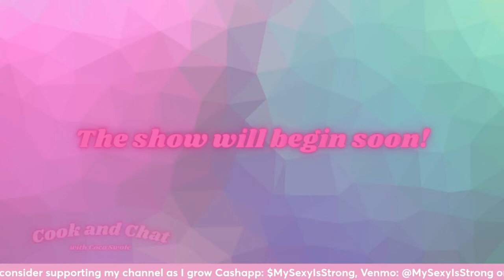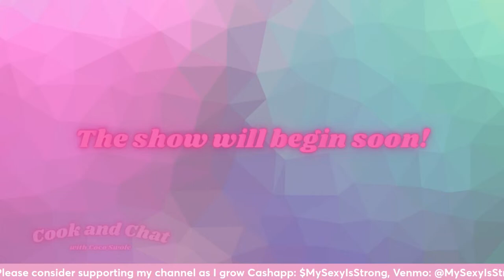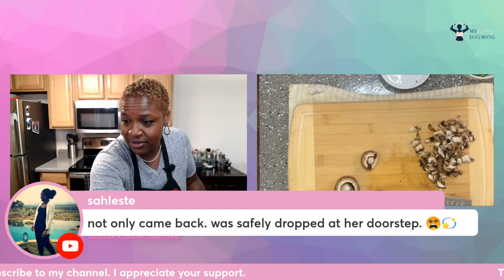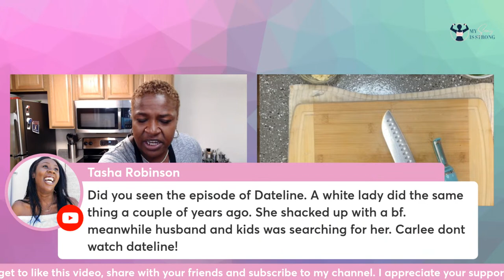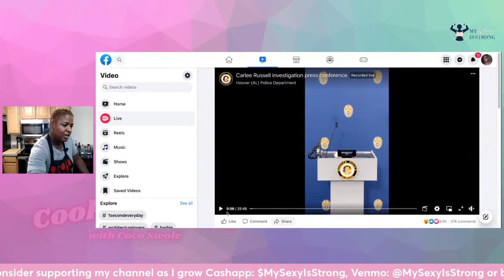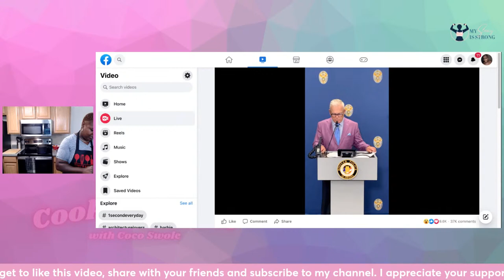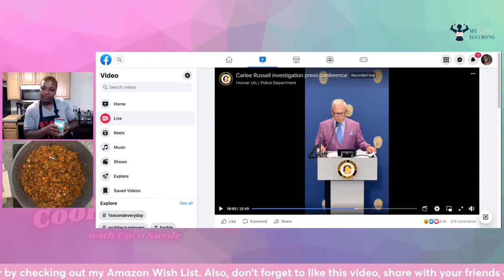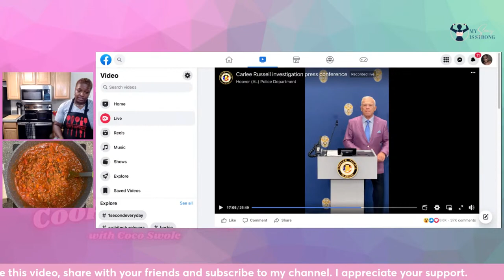Cook and Chat with Coco Swole | Pasta Sauce from Scratch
Happy World Wide Web Wednesday! It has been a wild week on the interwebs and today we are going to chat about what has taken the internet by storm. The Carlee Russell case. I will give that facts that have been released and I want to know your opinion.

On the menu today I will be making a special request. Today is my daughter's first day of school so she asked if I could make her favorite...spaghetti. I am going to show you how I make my sauce from scratch even when considering my health. Shout out to my favorite seasoning brand @kindersflavors which is used in this recipe.

Thank you so much for joining me on this journey.

Amazon Wish List

Sign up for StreamYard and get a discount!